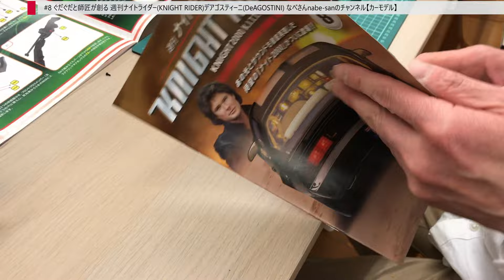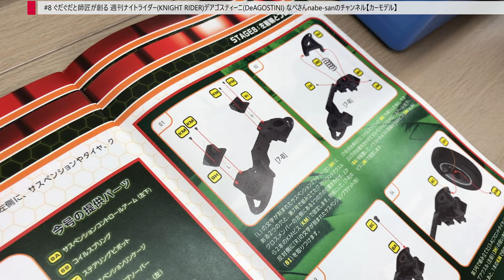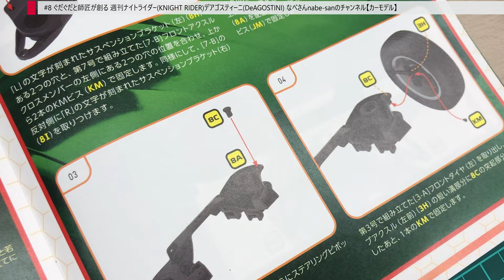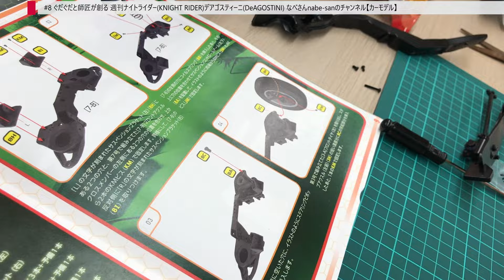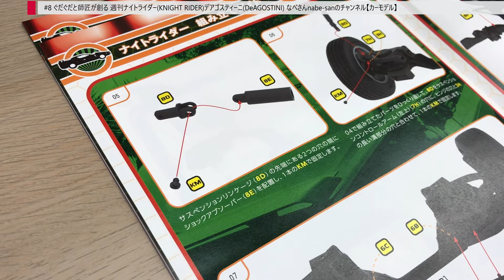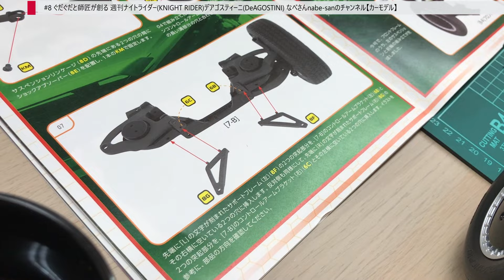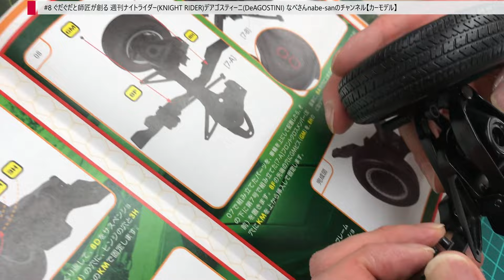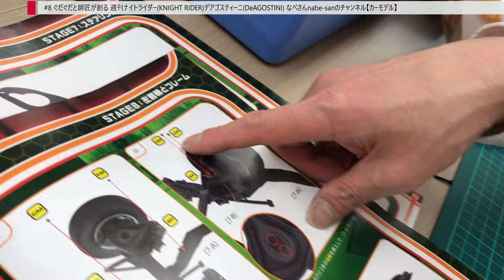#8 ぐだぐだと師匠が創る 週刊ナイトライダー(KNIGHT RIDER)デアゴスティーニ(DeAGOSTINI) なべさんnabe-sanのチャンネル【カーモデル】